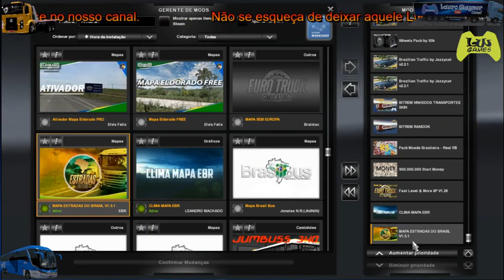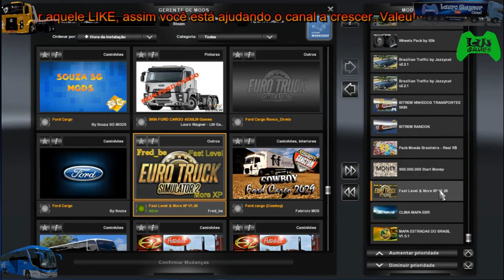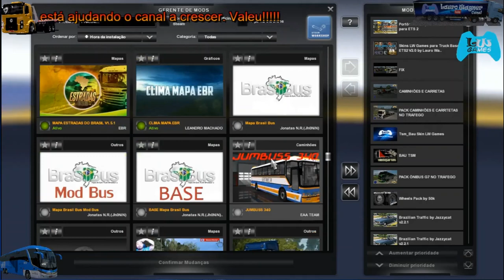Lançamento ETS2 1.33 Oficial - Primeiro Mapa Brasileiro na nova versão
EURO TRUCK SIMULATOR 2 v1.33 Versão Oficial
Lançamento ETS2 1 33 Oficial

Mod's Destaques:
Mapa Estradas do Brasil _ EBR Rodadno na versão 1.33 oficial

PS.: Os links em verde estão funcionando na versaõ 1.33

SISTEMA OPERACIONAL: Windows 10 Home Single Language 64bits
PROCESSADOR: Intel Core I3-2328M (2.2 GHZ, 3mb L3 cache)
PLACA DE VIDEO: Intel HD Graphics 3000, up to 802 mb Dynamic Video Memory
TELA MONITOR: 15,6" HD Led LCD
HD: 500 GB HDD
MEMORIA RAM: 6 GB DDR3 Memory
DRIVE DVD: DVD Super Multi DL drive
PLACA WIFI: 802.11 b/g/n
BATERIA: 6-cell Li-ion Battery